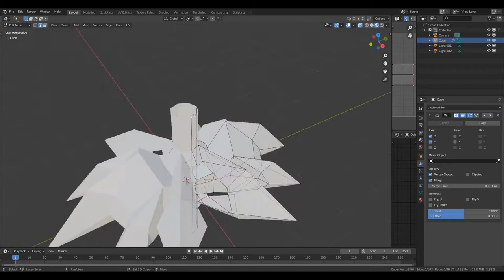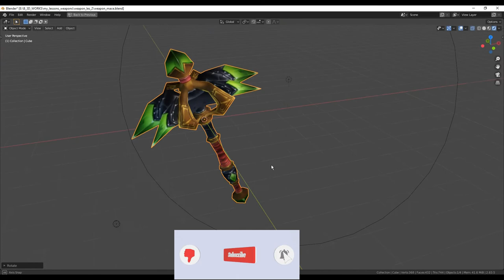low poly weapon 14